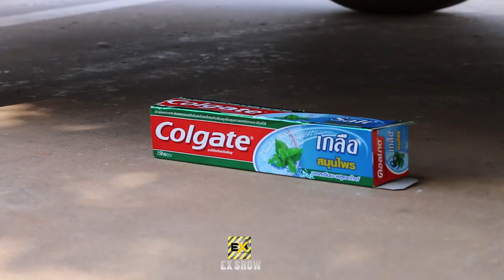Experiment Car vs BlueBerry Juice, Strawberry Juice | Crushing Crunchy & Soft Things by Car Ex Show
Warning! Dangerous crash testing, Please do not try this at home by yourself!!!

Experiment Car vs Excavator, Dump Truck, Car Toys | Crushing Crunchy & Soft Things by Car | Ex Show